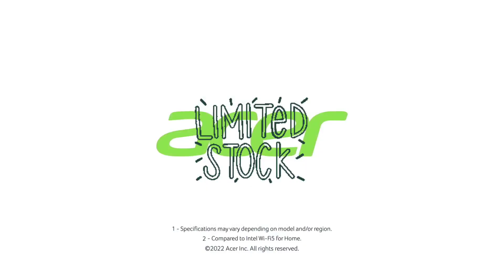Flipkart bbd sale laptops offers 🔥 | discount on laptop | laptop buying guide 🎉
Get ready for Flipkart bbd Day Sale, the biggest sale of the year, where you can grab the best laptops at unbeatable prices! Whether you're looking for a budget laptop or a high-end one, this sale has it all. Enjoy massive discounts, credit and debit card offers, and exciting exchange deals. Find out which laptops have the highest ratings and which offers are the best. Plus, we’ll provide a complete laptop buying guide, covering everything you need to know before making your purchase. Don’t miss out on these incredible deals — your dream laptop is just a click away!

Best laptops list

1.      MSI Modern 15 Intel Core i3 12th Gen 1215U - (16 GB/512 GB SSD/Windows 11 Home) Modern 15 B12MO-612IN Thin and Light Laptop

2. ASUS Vivobook 15 Intel Core i3 12th Gen 1215U - (8 GB/512 GB SSD/Windows 11 Home) X1502ZA-EJ953WS

2.      Infinix Y4 Max Series Intel Core i3 13th Gen 1315U

1.      Acer Aspire 3 Spin 14 Intel Core i3 13th Gen N305

Hp laptop

Dell laptop

Lenovo laptop

Flipkart bbd Sale: Unbeatable Laptop Deals Revealed

Biggest Sale of the Year! Best Laptops at Jaw-Dropping Prices

Grab Your Dream Laptop NOW! Flipkart’s Hottest Discounts

Exclusive Laptop Offers You Can't Miss in Flipkart bbd Sale

Laptop Price Crash! Best Deals & Discounts on Flipkart

Credit Card Offers, Exchange Deals, and Crazy Laptop Discounts!

HUGE Savings Alert! Top Laptops on Sale for Cheapest Prices

Massive Laptop Price Drops on Flipkart Bbd Sale – Don’t Miss!

Get the Best Laptops at Dirt-Cheap Prices During Bbd Day Sale

Cheapest Laptops EVER! Flipkart's Bbd Sale Offers Revealed

Best Laptop Deals of the Year! Flipkart's Bbd Sale 2024

Discounts Gone Wild! Top Laptops for Cheap on Flipkart Sale

Laptop Buying Guide: Flipkart Bbd Sale’s Best Offers & Tips

Grab These Insane Laptop Offers Before They're Gone – Flipkart Sale

Massive Discounts Unlocked: Flipkart's Bbd Laptop Sale

Get Ready for Crazy Laptop Discounts on Flipkart!

2024's Best Laptop Offers in Flipkart bbs Sale!

Flipkart Bbd Day Sale: Get Laptops at Unbeatable Prices NOW

Laptop Buying Tips for Flipkart’s Bbd Sale: Save More, Get More!

The Cheapest Laptops Are Here! Don’t Miss Flipkart’s Big Sale

Ultimate Laptop Buying Guide: Flipkart's Bbd Sale Secrets

2024’s Top Laptop Discounts & Deals on Flipkart!

Best Laptop Deals for Every Budget in Flipkart's Biggest Sale

Unlock Laptop Deals with Credit Card Offers on Flipkart Sale!

Crazy Laptop Discounts You Won't Believe: Flipkart Bbd Sale

Find the Best Laptop for YOU During Flipkart’s Big Bbd Sale!

Massive Savings on Top Laptops – Flipkart's Sale is ON

Top Laptops at Lowest Prices Ever! Flipkart's Big Bbd Sale

Laptop Prices Just Hit ROCK Bottom – Flipkart’s Biggest Sale!